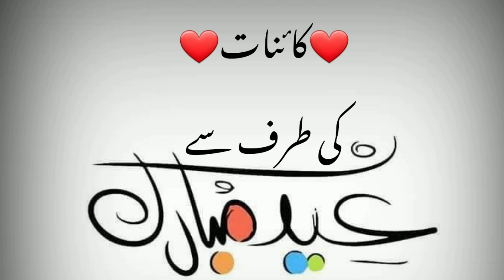Kainaat Name Eid Mubarak Status 2023